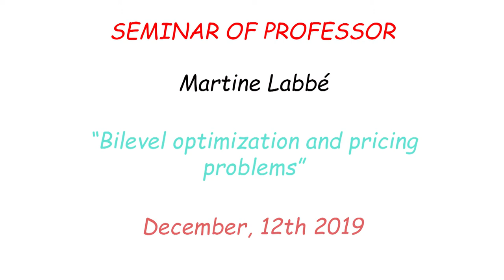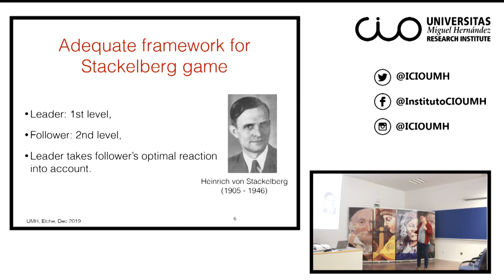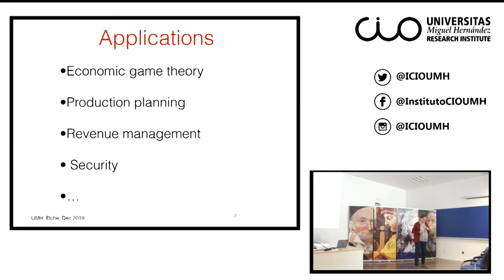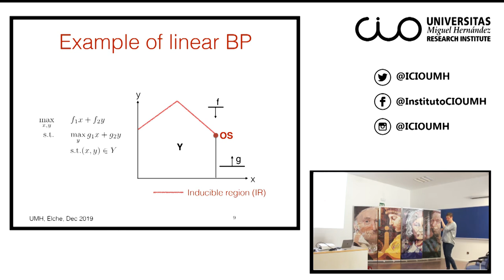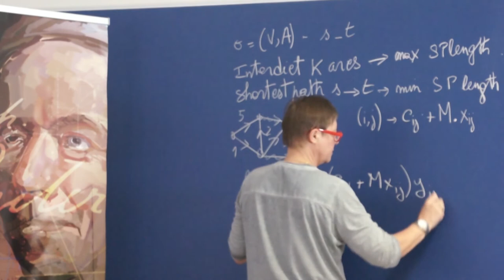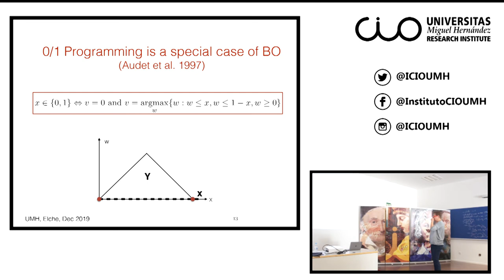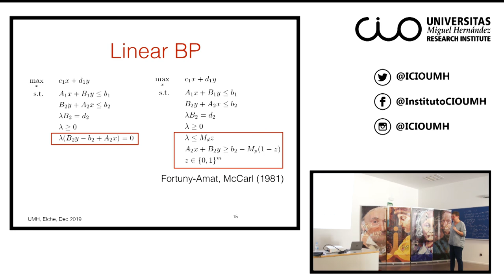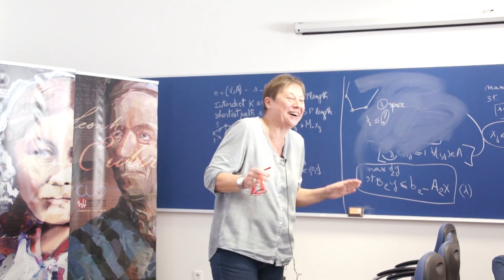Seminario Martine Labbé: Bilevel optimization and pricing problems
El Instituto Universitario de Investigación "Centro de Investigación Operativa (CIO) de la Universidad Miguel Hernández de Elche, acogió el pasado 12 de diciembre esta conferencia de la investigadora Martine Labbé, profesora de la  Université Libre de Bruxelles

Título de la ponencia: Bilevel optimization and pricing problems